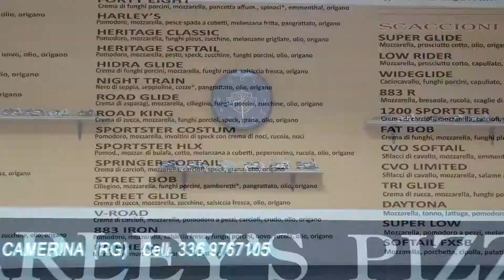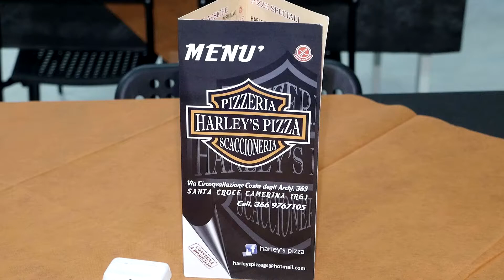CS Kamarina-Meriven 11-6